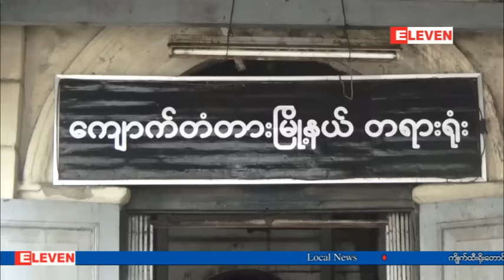အင္း၀အပ္ခ်ဳပ္ဆိုင္ပိုင္ရွင္ မိသားစု၀င္ ၆ ဦးအား ရာဇသတ္ႀကီး ပုဒ္မမ်ားႏွင့္ တရားစြဲဆိုထားသည့္ အမႈအတြက္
အိမ္အကူမိန္းကေလးငယ္ႏွစ္ဦးကို ႏွိပ္စက္ခဲ့တယ္လို႔ဆိုတဲ့ အင္း၀အပ္ခ်ဳပ္ဆိုင္ပိုင္ရွင္ မိသားစု၀င္ (၆)ဦး ကို ရာဇသတ္ႀကီးပုဒ္မေတြ၊ ကေလးသူငယ္ဥပေဒပုဒ္မနဲ႔ တရားစြဲဆိုထားတဲ့ အမႈအတြက္ ေအာက္တိုဘာလ ၂၁ ရက္ေန႔က ေက်ာက္တံတားၿမိဳ႕နယ္္တရားရံုးမွာရံုးထုတ္ခဲ့ပါတယ္။